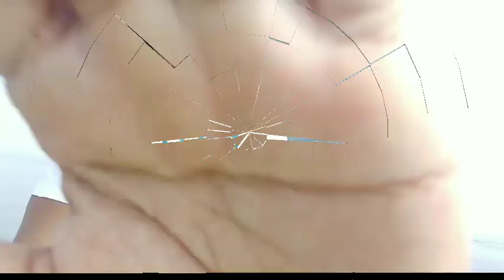ISANG BATO ANG KAPALIT AY ISANG ISDA/PASINTOK #2 TRADITIONAL HANDLINE FISHING IN ALBAY GULF/BICOL